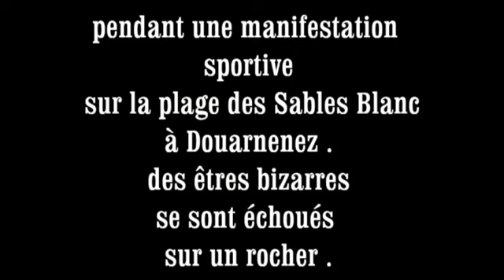les supers hommes